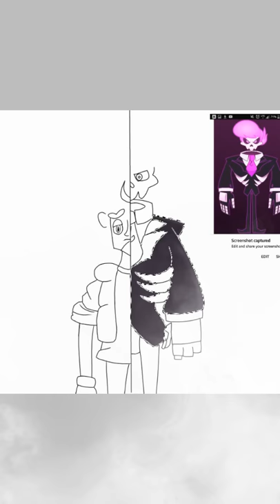Mystery Skulls [Arthur & Lewis]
Art: By myself

I am just a fan from Mystery Skulls so I decided to make some digital art.

Well it's a speedart I hope you enjoy.~♡

Byeee.

~Blue